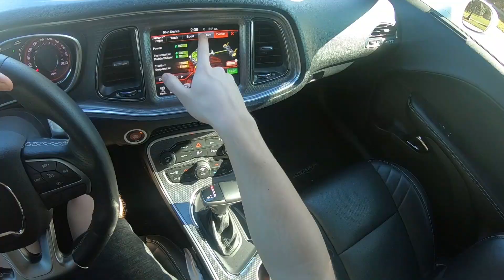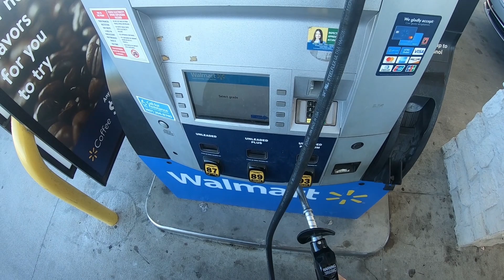POV HELLCAT BOOST WEATHER IN MEXICO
All stunts performed in Tijuana Mexico by a professional driver..